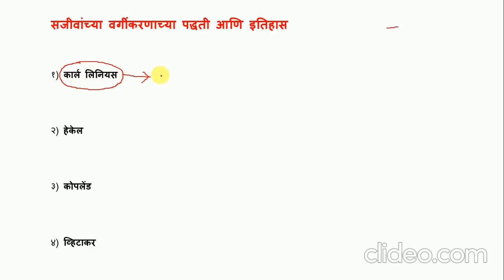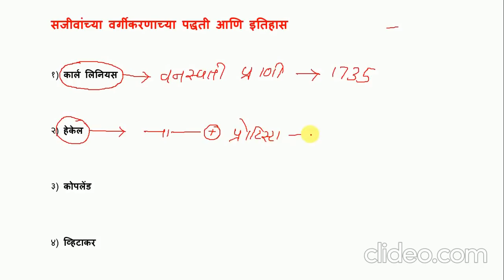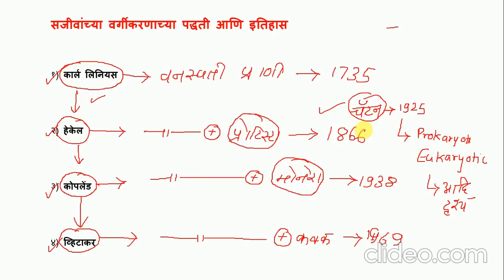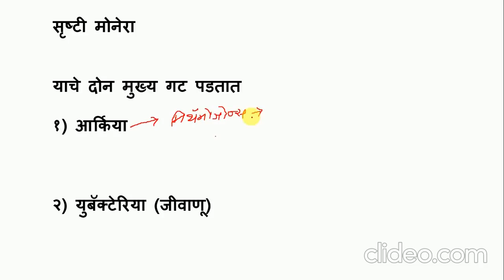Mpsc Science | Anil kolte science in marathi | bhaske science | science lecture in marathi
Unacademy प्लॅटफॉर्मवर माझे पहिले लाईव्ह लेक्चर उद्या रात्री 9 वाजता होईल. लेक्चर सर्वांसाठी फ्री आहे..

विषय - 11 वी अर्थशास्त्र या पुस्तकावर आधारित प्रश्न उत्तरे.

दिनांक - 8 ऑगस्ट 2020

वेळ - 9 PM (रात्री 9 वाजता)

(लिंक वर जाऊन NOTIFY ME यावर क्लिक करा).